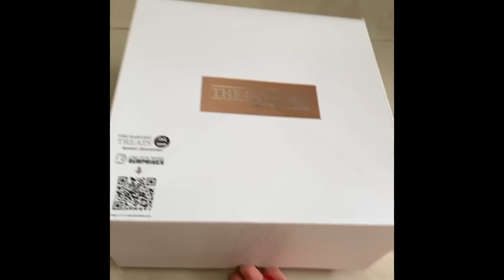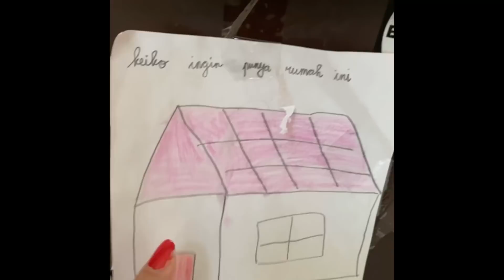Keiko dan bapake ulang tahun!! Keiko dapat rumah!!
Yuk ditonton videonya

Keiko Family Youtube is under management of:
dr.m, Indonesia's 1st Certified & Official Youtube MCN